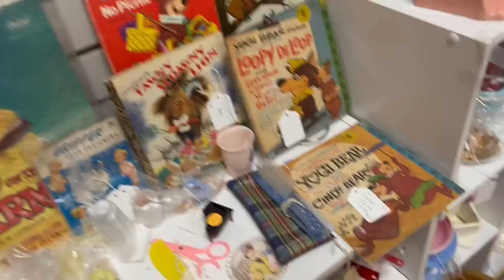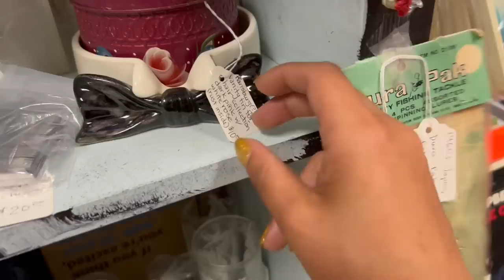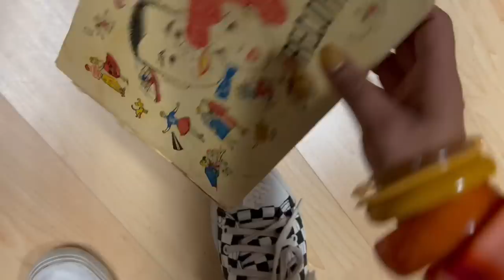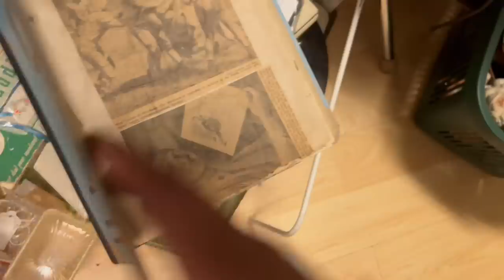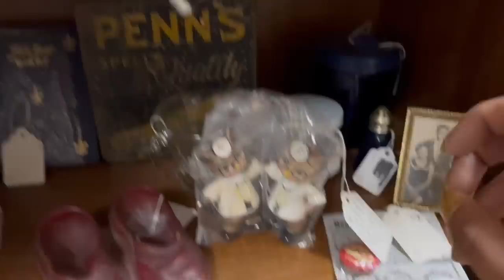“This Booth Is PACKED” | SHOP WITH ME | VINTAGE RESALE | ANTIQUE MALL FINDS | CROSS COUNTRY ROADTRIP